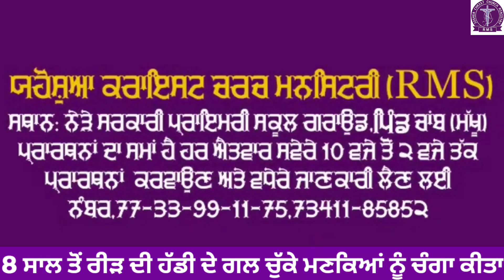🔥 8 ਸਾਲ ਤੋਂ ਰੀੜ ਦੀ ਹੱਡੀ ਦੇ ਗਲ ਚੁੱਕੇ ਸਨ ਮਣਕੇ ਉੱਠਣ, ਬੈਠਣ, ਚੱਲਣ, ਫ਼ਿਰਨ ਸੀ ਵੱਡੀ ਮੁਸ਼ਕਿਲ l